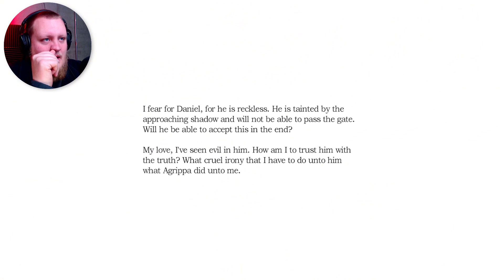Amnesia: The Dark Descent – Part 11 | MORGUE OF HORROR!!!